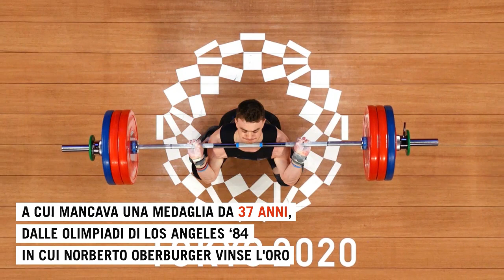Tokyo 2020, Italia: il giorno dei tre bronzi, tra record e sorprese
L'Italia conquista tre bronzi in un giorno solo e si piazza al sesto posto in solitaria del medagliere. Sugli scudi Elisa Longo Borghini, che nella prova femminile di ciclismo in linea viene fuori nel finale e si guadagna il secondo podio olimpico consecutivo. Stesso traguardo raggiunto dalla judoka romana Odette Giuffrida, che nel 2016 ottenne l'argento nella categoria -52 chili: è la prima europea a raggiungere questo traguardo. Il bronzo più inatteso arriva dal sollevamento pesi: Mirko Zanni firma il record italiano - 322 chilogrammi - e centra un podio olimpico che nella disciplina mancava all'Italia da 37 anni. .di Francesco Cofano